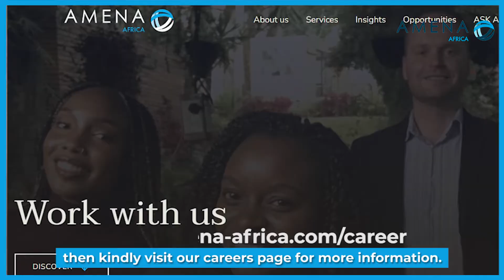Working with AMENA Africa - Employee Experience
Watch as Samuel Tei, Junior Associate Consultant in our Ghana office shares his experience of being part of a growing team in a dynamic advisory firm in Africa. Sam credits his personal success within the firm to the cross-functionality of the teams and reliability he garners from all.

Are you interested in joining the AMENA Africa team, then kindly visit our careers page for more information.